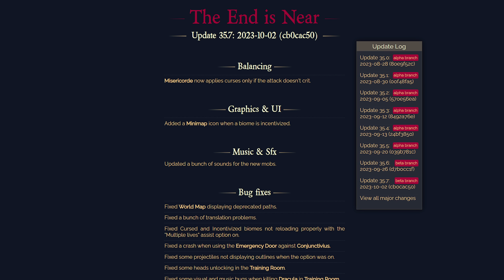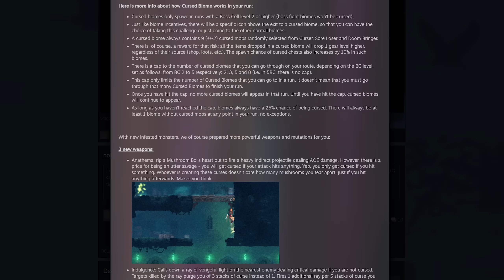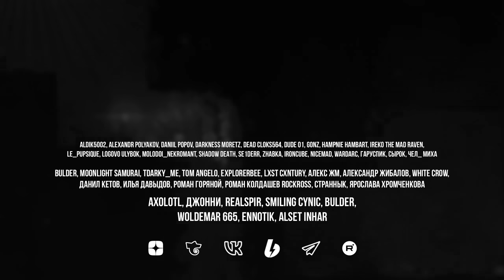Dead Cells | Обновление 35 ВЫШЛО, а разработчики положили БОЛТ на всех нас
Рассказываю и показываю что изменилось, а что не изменилось с релизом 35-го обновления, в которое мы играем уже почти год и без всяких релизов.